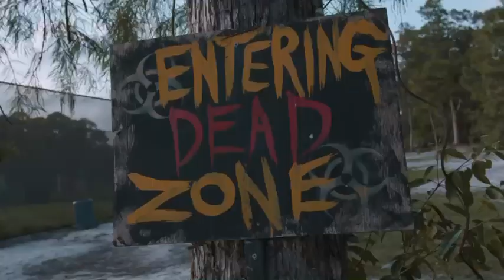Lil Snipe - How To Creep ( Prodby. SuperStarBeats) Shotby.